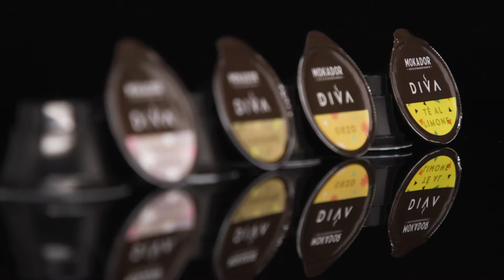Let's build together a better future! - Diva, the exclusive Mokador capsules range